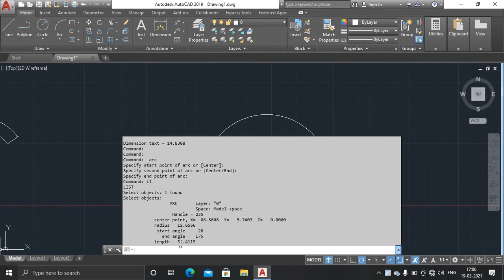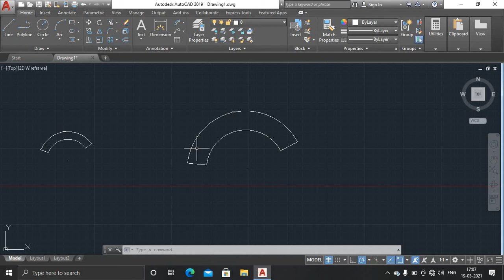How to measure arc length ,autocad me arc ke length kaise measure kare in hindi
autocad me arc ke length kase chek kare in hindi autocadtutorial in hindi
learnmorecaddesigne # in hindi